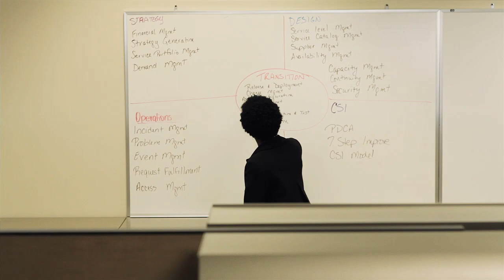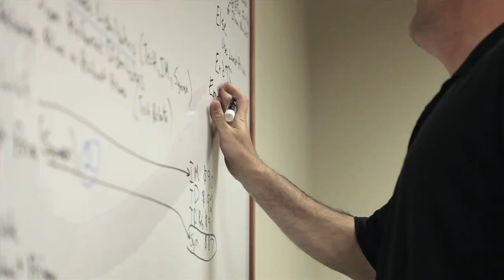Accelerating Change at Pomeroy, a Platinum Equity Company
Senior executives from Pomeroy and Platinum Equity discuss the key initiatives executed at Pomeroy to accelerate change after it joined the Platinum Equity portfolio.